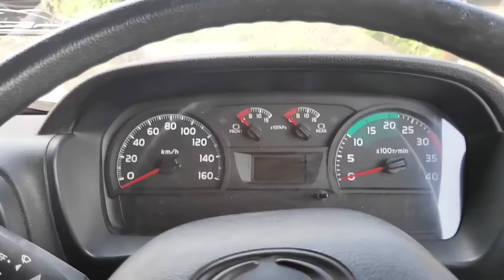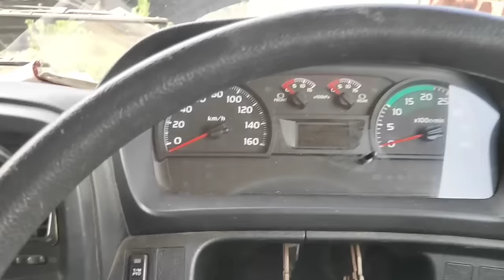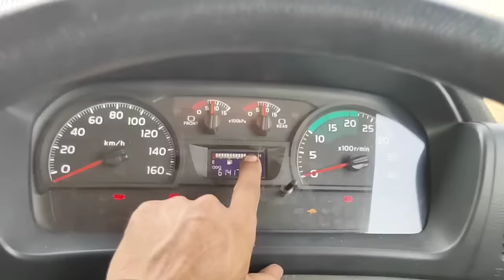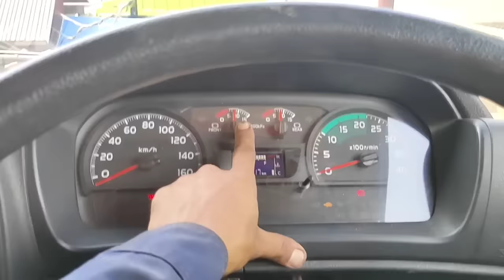Test P2H dan panel,,Ingin lulus jadi Driver ikuti langkah berikut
khusus untuk driver2 dan teman2 driver yg akan mengikuti test di perusahaan..
semoga video ini bisa jadi salah satu referensi buat teman2 driver

terima kasih